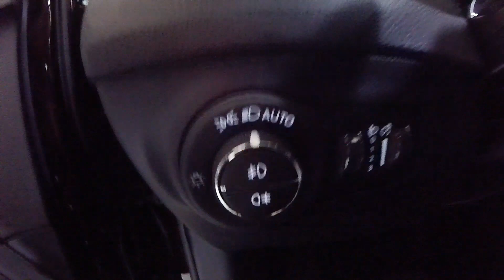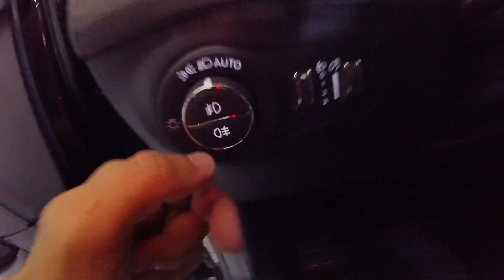Compass S Moldura Drl e Seta Sequencial Dinâmica + Neblina Traseira Led + Ultra Slim Milha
Vídeo Desse Mesmo Compass S 2021 Turbo diesel Em Fevereiro de 2021 Quando Era 0km Ainda